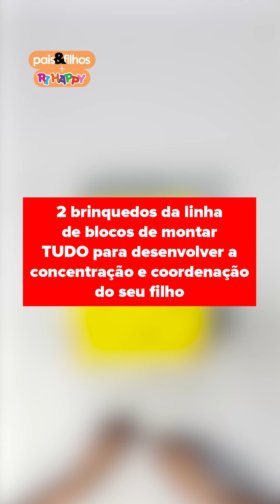Chegou na redação - Linha TUDO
A linha TUDO da Ri Happy @tudoblocos traz uma verdadeira democratização dos blocos, explorando diversas habilidades das crianças. São várias opções com os temas jungle, ácqua, Brasil, space, imagine, unique, metropolis e basis para seu filho se divertir recriando monumentos e personagens da nossa história. Nós testamos o Posto de Bombeiros e o Cristo Redentor, e o resultado você confere no vídeo